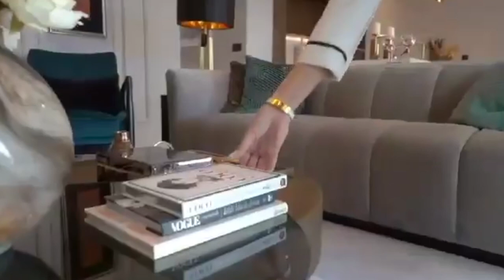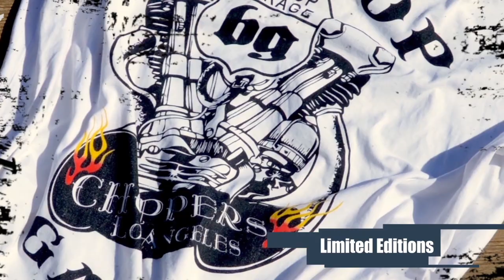Living in Monaco